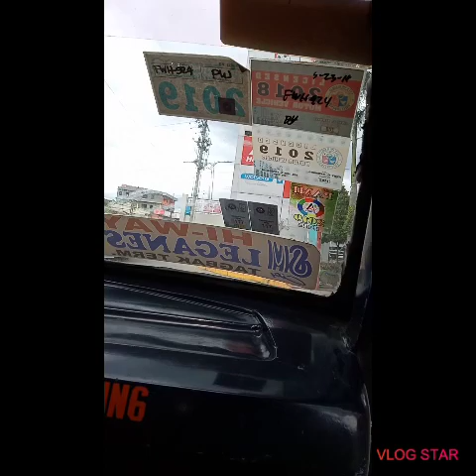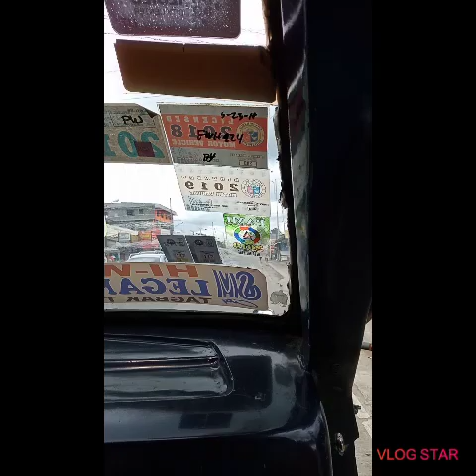Bonding with Lyn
Pastal lang at CITY MALL